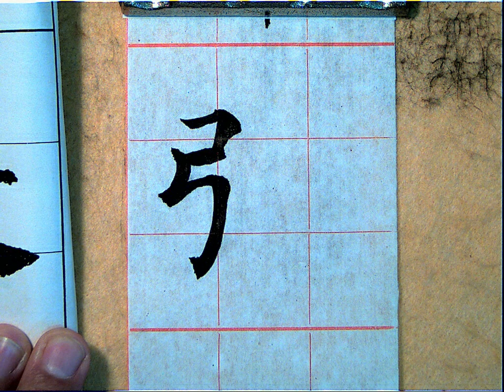倪寬贊325張